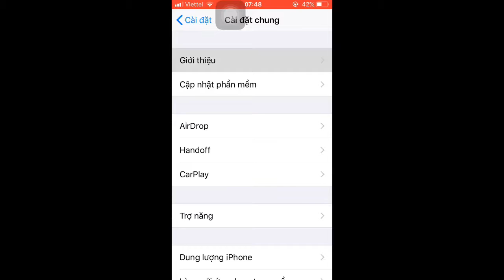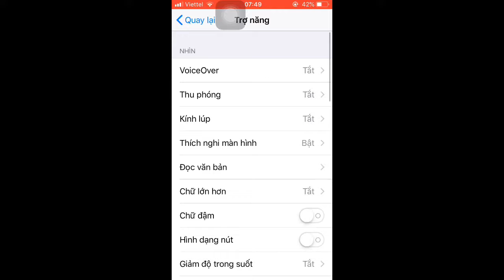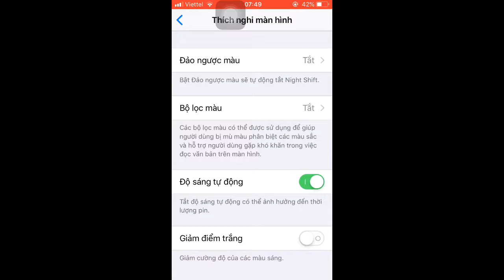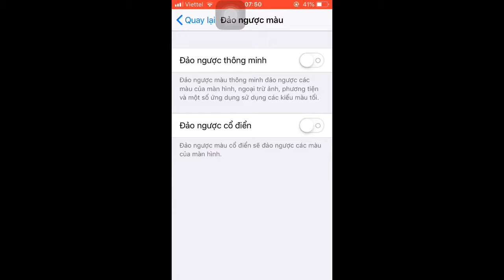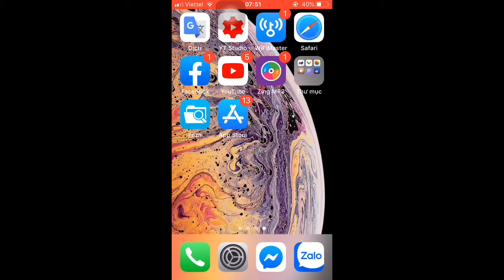Thay Đổi Màu Các Icon Ảnh ... Trên IPhone Không Cần Jailbreak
Hôm nay mình sẽ hướng dẫn mn thay đổi màu trên iPhone các ảnh ... mà ko cần jailbreak
B1 cài đặt
B2 cài đặt chung
B3 trợ năng
B4 thích nghi màn hình
B5 Đảo Ngược Cổ điển